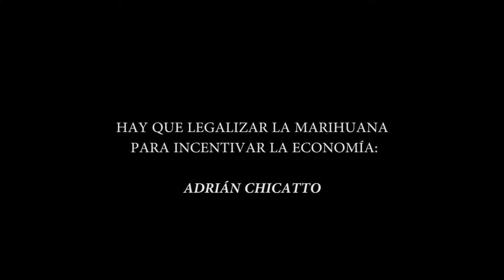Hay que legalizar la marihuana para incentivar la economía: Adrián Chicatto